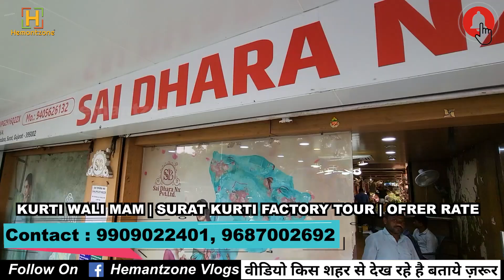आओ कुर्ती फैक्ट्री देखे | KURTI WHOLESALE MARKET SURAT | KURTI MANUFACTURER IN INDIA | SAI DHARA NX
Only Wholesale
SAI DHARA NX
➡ Address :
Sai Dhara Nx Pvt. Ltd.
S.Y NO. 33/2, Gr. Floor to 3rd Floor, Plot No.10, 426/A Near Rokadiya Hanuman Temple, Beside INS Hospital BRTS Khatodra Wadi, Surat-395 002

पेज फॉलो ज़रूर करे 🙏